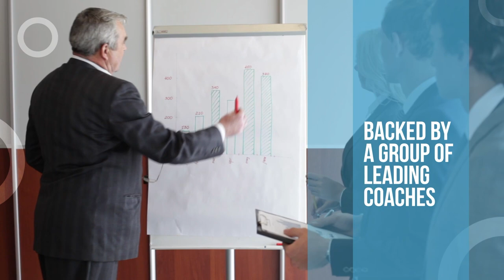How To Navigate To The Top of Your Career, With Somer Hackley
Do you feel like you can do more in a higher position job but don’t know how to navigate your way to the top? Here to demystify executive search is Somer Hackley, the founder and CEO of retained executive search firm, Distinguished Search. Somer has been in recruiting for 20 years, including the last 13 years in executive search.

In this episode, she cracks open the opaque black box that is the world of executive search. What are some misconceptions people have about recruiters and search firms? What is the relationship between the recruiter and the firm? How do you build that recruiter relationship and nurture it? What should a job searcher do to get themselves off to a great start? Somer answers these questions and more, bringing wisdom from her book, Search in Plain Sight: Demystifying Executive Search.

 Plus, she takes us behind the scenes of the search process, letting us in on what unfolds between the hiring and search firms. The executive table is no longer just the cool kids’ table that you can’t get in. With these tips and insights, you can put yourself in a position where even jobs come to you versus you having to find them. Join Somer in this conversation!

Check out the full series of "Career Sessions, Career Lessons" podcasts A full written transcript of this episode is also available

Interviews with people from a variety of backgrounds on their career journeys and what they've learned along the way